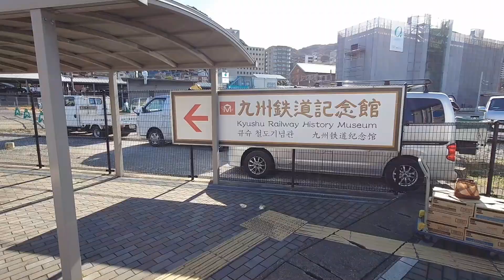【門司】九州鐵道記念館 Moji (Japan)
記念館的建築為九州最早的鐵道公司「九州鐵道」的舊址（1891年建造）. 除了展示歷代火車的實物及鐵道文化遺產外,還可以體驗開火車的迷你鐵道和透過模擬器體驗操縱火車. 入館費用成人300日圓，4歲〜中學生150日圓，未滿4歲免費※「迷你鐵路公園」每台1次為300日圓※每台最多3人乘坐。